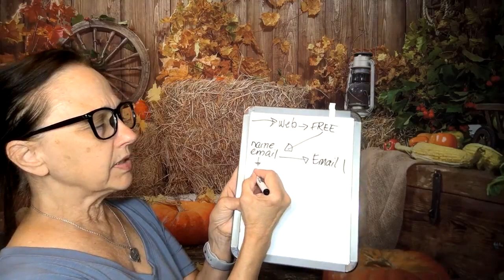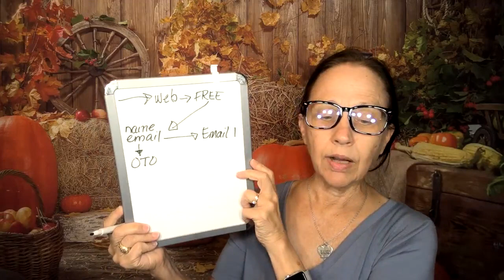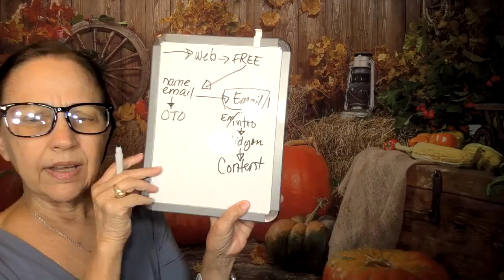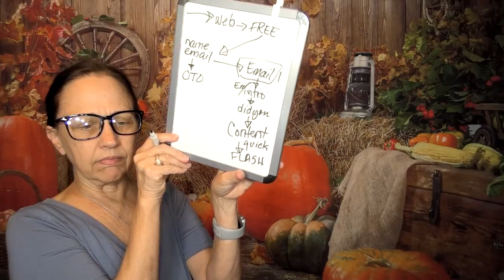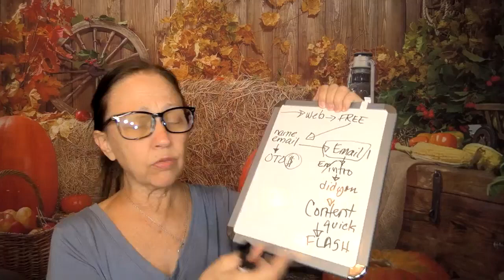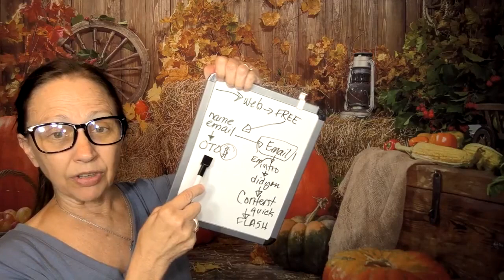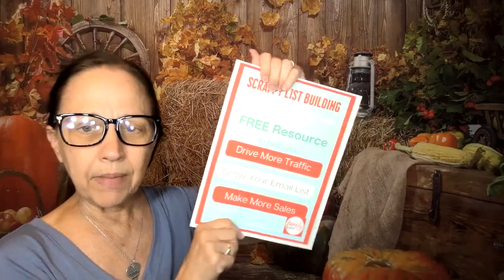How to Create Sales & Email Funnels for Real Results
Quit trying everything or grabbing the shiny objects to build your business.

Follow a proven plan that I share in this episode.